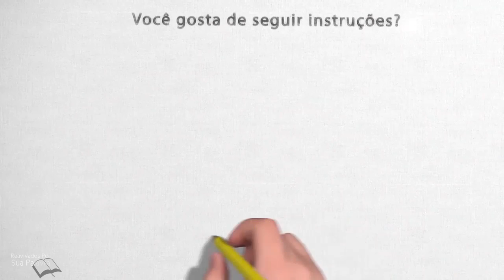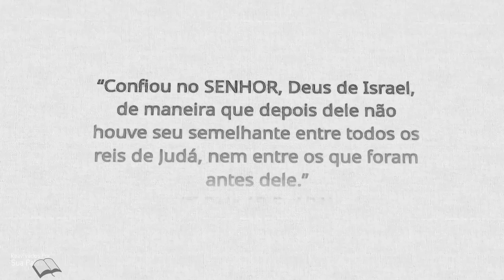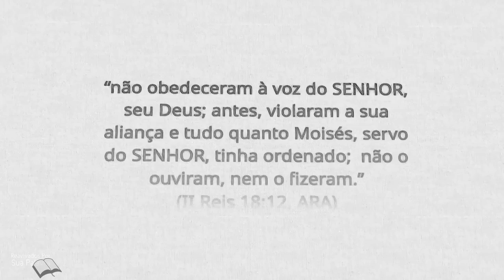2 Reis 18| Reavivadospsp | Desenho | Pastor Weverton Castro📖